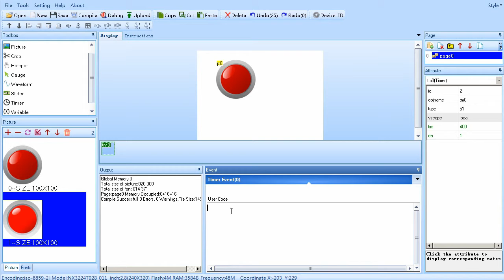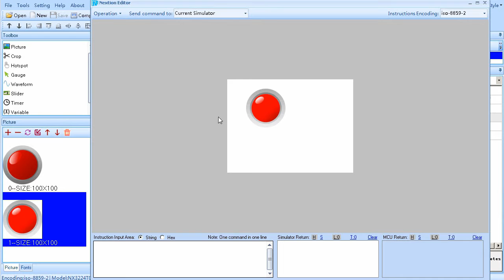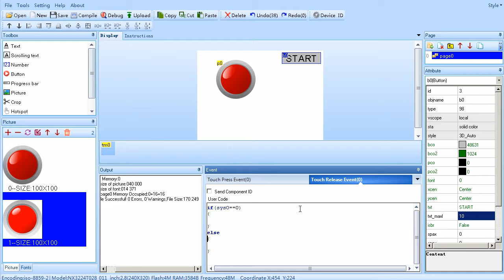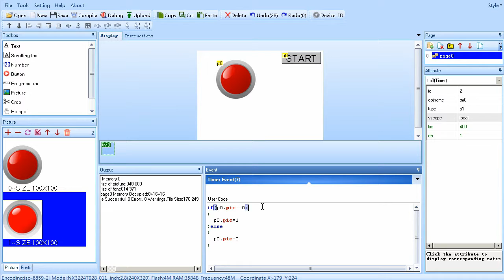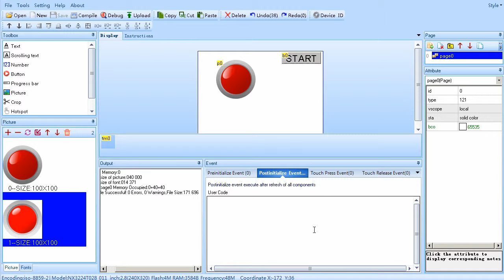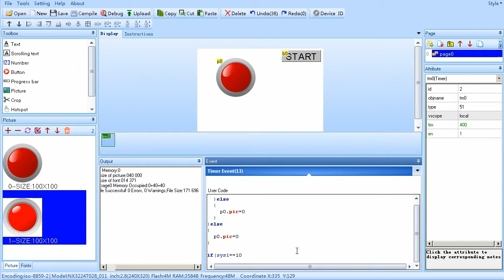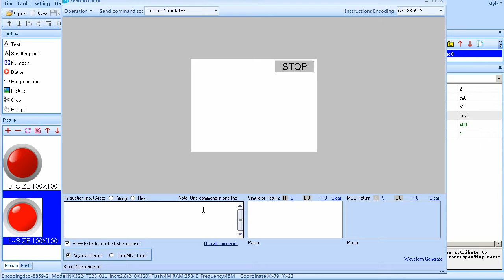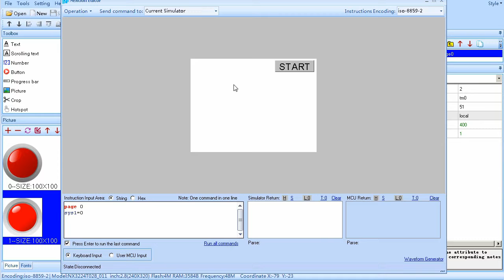WYŚWIETLACZ NEXTION ARDUINO PICTURE #16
Kurs, Tutorial Nextion Arduino

WYŚWIETLACZ NEXTION ARDUINO PICTURE
LCD:
 - PICTURE
 - TIMER
 - SYS VARIABLES
 - BUTTON
 - VIS